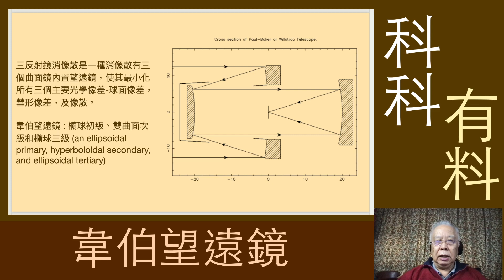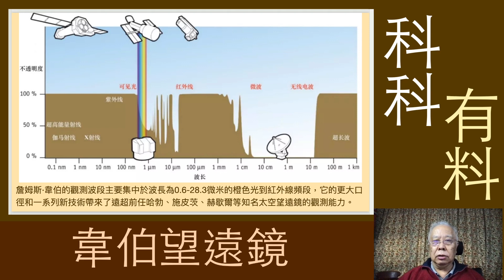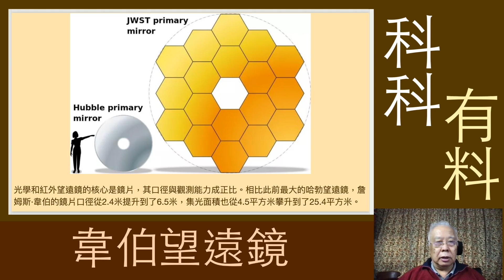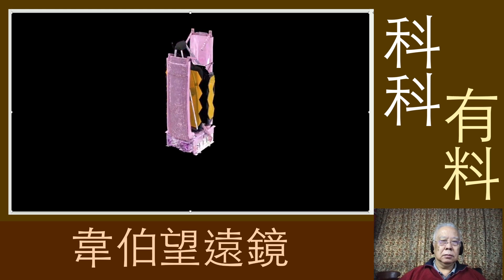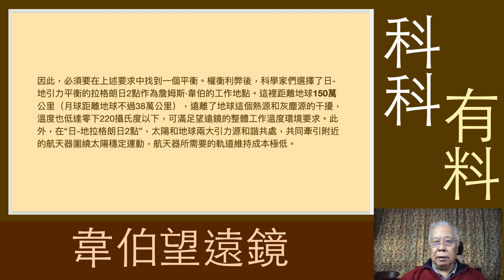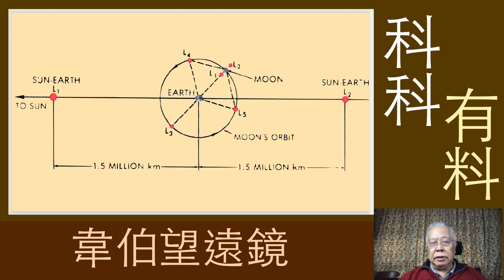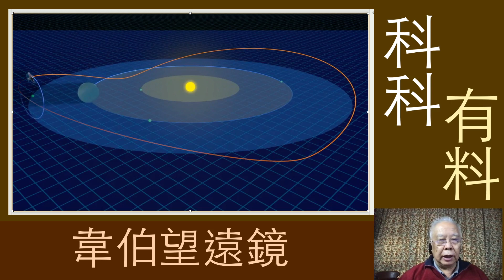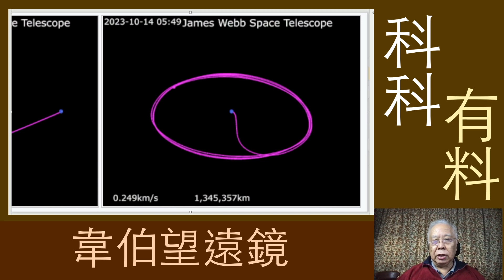[科科有料] 韋伯望遠鏡